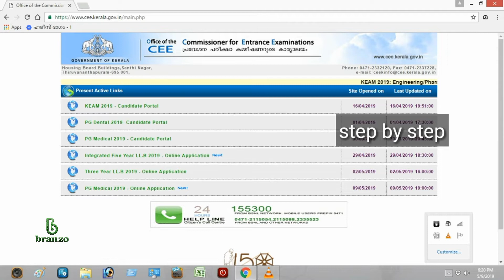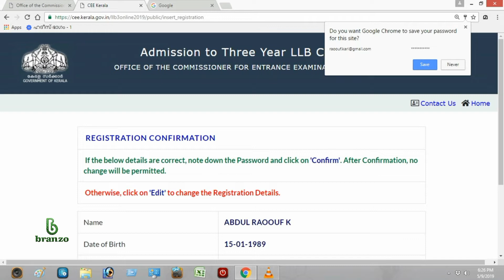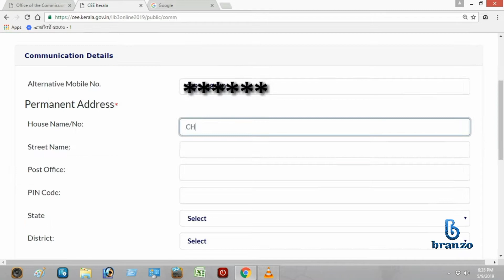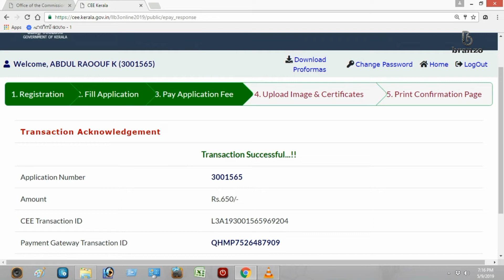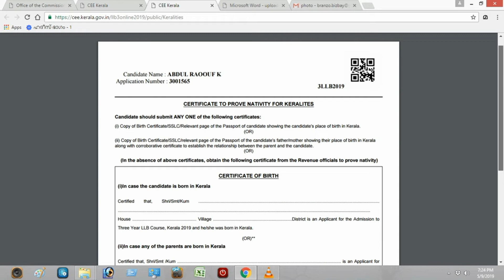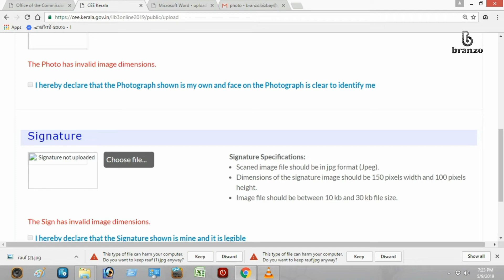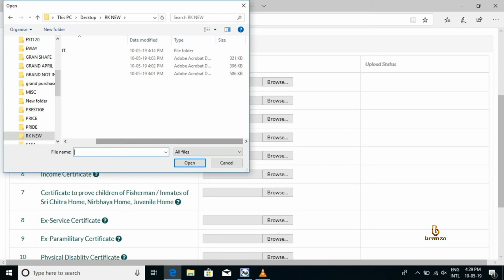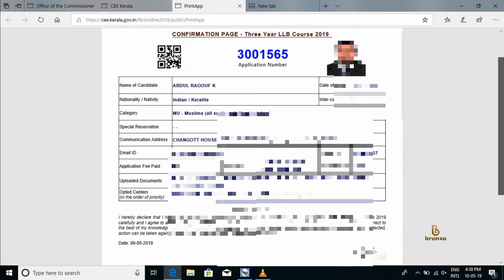How to apply KLEE/LLB ENTRANCE | KERALA 2019|Malayalam| എൽഎൽബി എൻട്രൻസ് 2019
എങ്ങനെയാണ് apply ചെയ്യുന്നത് എന്ന് വിശദീകരിക്കുന്ന വീഡിയോ ...